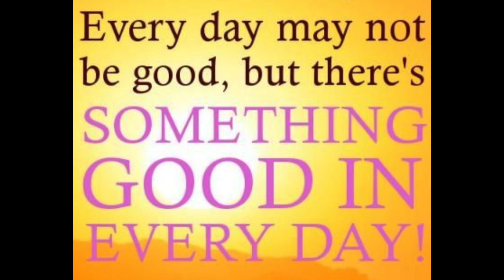Goodmorning - Finguhs X Mike Brandt X Dr Rum X Croozah Rally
Don Rich x Croozah Music Pesents "Goodmorning" a Micro13eatz production. This song is the ultimate goodmorning song. Inspired by a group of individual artist who just want to make timeless music that the world can enjoy.